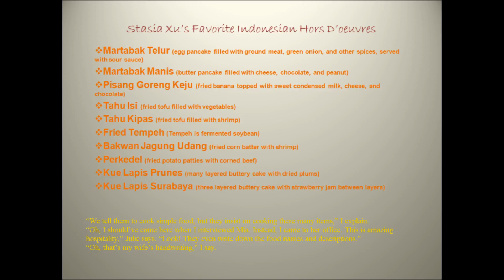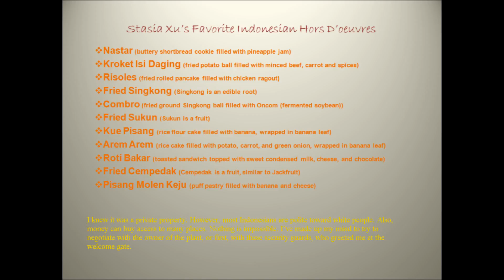Mia, A Lightning Conqueror, 2nd week